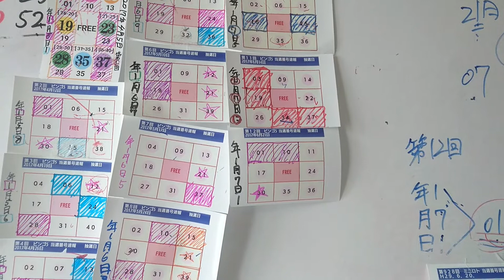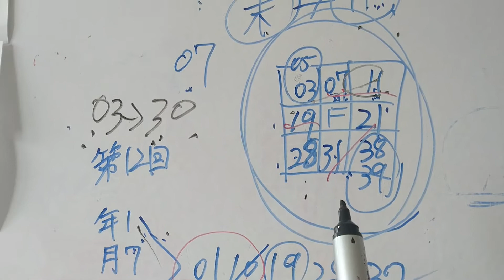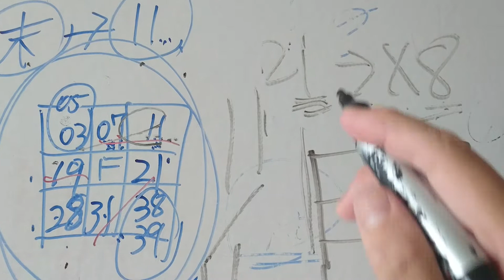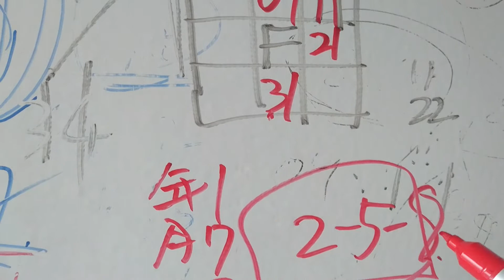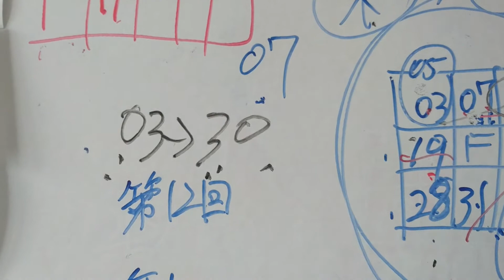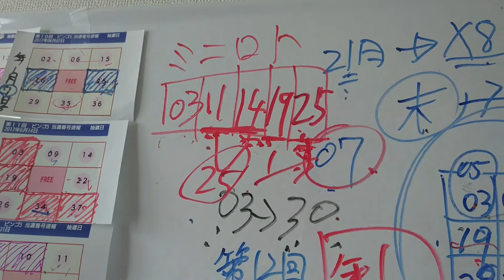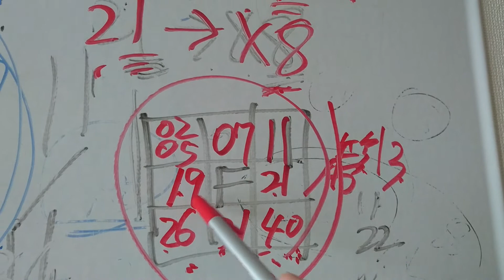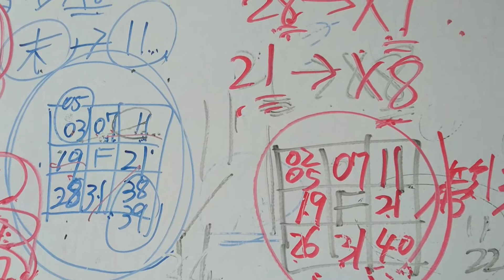【ミニロト＆ビンゴ5】第929回ミニロト＆第13回ビンゴ5《予想数字の動画》ミニロト式11の後は・・・○○！？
今回は、ミニロトもオマケで予想しました！